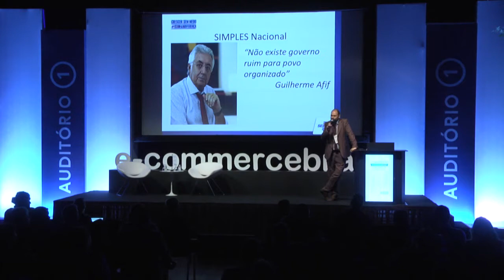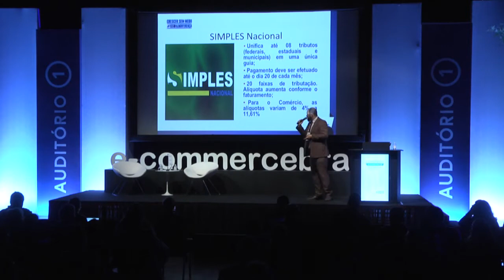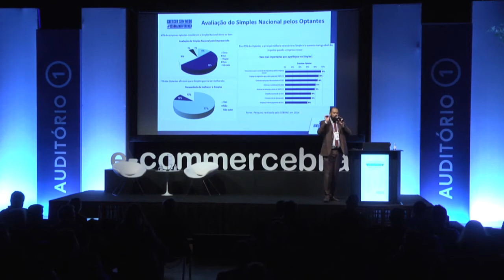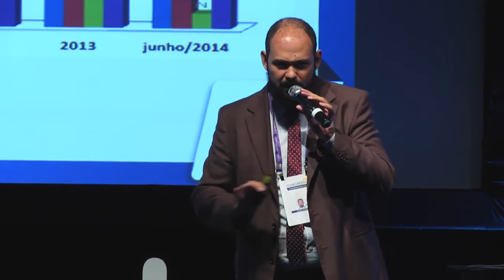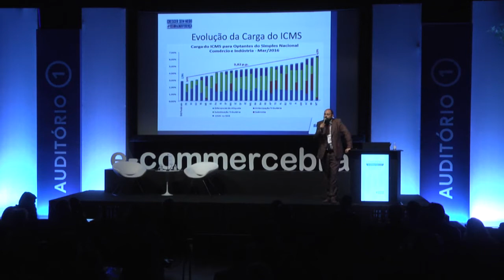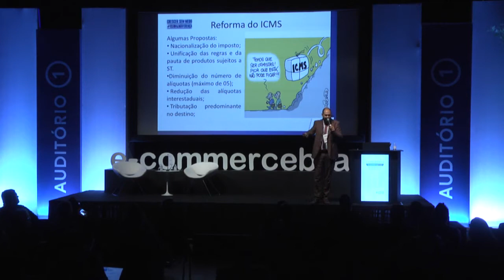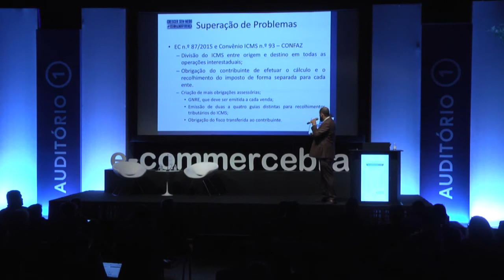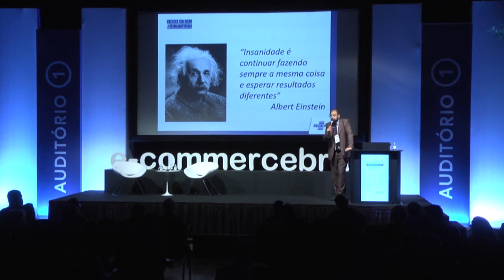O novo Simples Nacional: desafios e oportunidades para as lojas online - Thiago Moreira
Thiago Moreira,  Analista Técnico do Sebrae fala sobre O novo Simples Nacional: desafios e oportunidades para as lojas online no Congresso E-Commerce Brasil Inteligência Competitiva 2017.